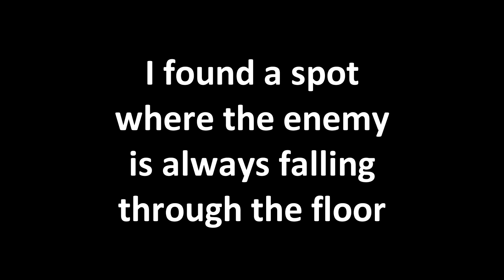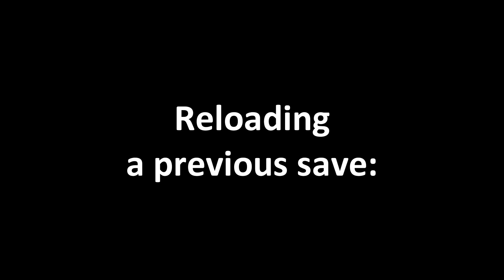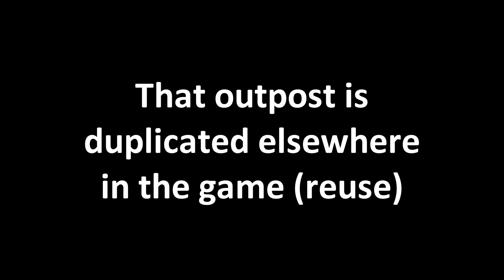Odyssey Collision Pass And Some AI Analysis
There's a camp where the enemies can be absorbed within the floor.
The very same camp has been copied over to another location on the game.
Because it take some time for the Agents to position themselves into the problematic area,
I had the time to review the behavior of those Agents.

0:00, the issue
0:08, map (Kythera Island)
0:26, demo
0:58, reproducing the issue
1:45, the agents starts moving
2:15, higher vantage point
2:48, pass-through
3:08, pass-through
3:33, waiting for second agent
3:54, higher vantage point
4:42, second agent arrive in position
(it doesn't fall through because there's already one down)
5:36, surveying some more
5:44, thought on the AI behaviors
6:10, getting closer
6:54, agents talks
If two agents are present in a "rest" area, they talk.
If the player had taken one out, the other would just idle.
8:21, about to end their career
9:00, trying to recruit the trapped one

9:33, duplicated camp / outpost
10:00, reproducing the issue
9:40, pass-through
10:40, pass-through
11:00, bird survey
12:00, getting closer
12:17, undisturbed by wild animals
12:59, agents talks
13:21, second agent arrive in position
It passes through as it arrive, and when being knocked out.
13:59, recruiting them
The names are similar but I think they are dynamically generated.
14:50, map (Arkadia)

Overall the AI Agents were consistent enough.
The Player can avoid or eliminate an enemy, then move to an objective.
There's always another Agent to come and fill the void.

In the end, there was still something to challenge the player from getting in to getting out.

I've gone full action at begin of game to get resources or experience (everybody recruited or on the floor), then didn't bother too much on stealth after the fact but basically avoided anything else than the main objective.